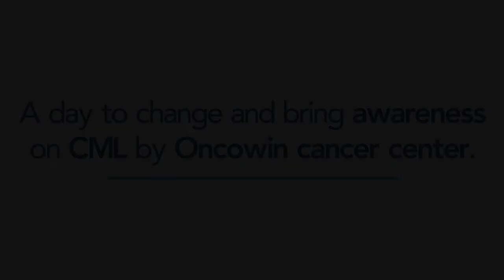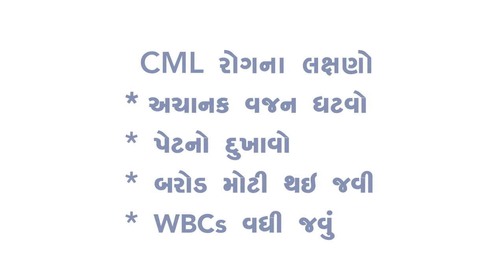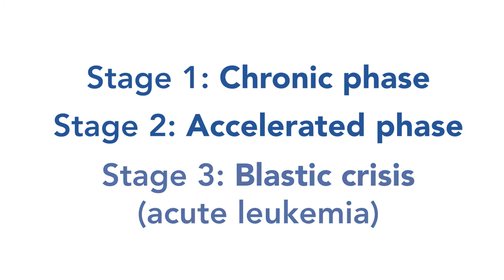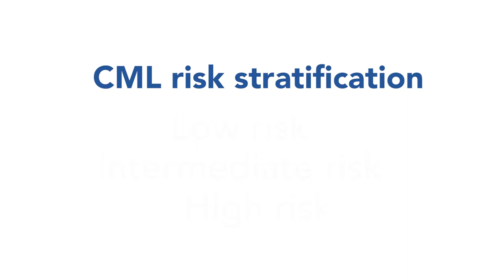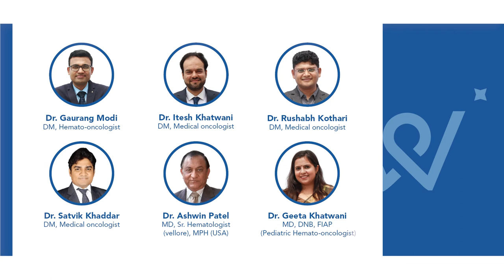Chronic Myeloid leukemia Awareness Day - Oncowin Cancer Center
Chronic myeloid leukemia (CML) is a blood cancer that begins in the bone marrow and eventually affects other areas of your body. Unlike some types, this disease can be slow-growing or rapid - so it's essential to know if you have signs before taking action!
Dr. Gaurang Modi, Co-founder of Oncowin cancer center explains the disease with cause, progression, symptoms, and treatments.

“With patients winning the battle against cancer, we celebrate our winning.”

Naroda Branch:
307, City Center Arcade, Near SRP Camp, Krishnagar,
Naroda, Ahmadabad- 382346
Phone Number:

Paldi Branch:
7th Floor, Medicare Building, Behind Town Hall,
Ellis Bridge, Ashram Road, Ahmedabad - 380006
Phone Number: